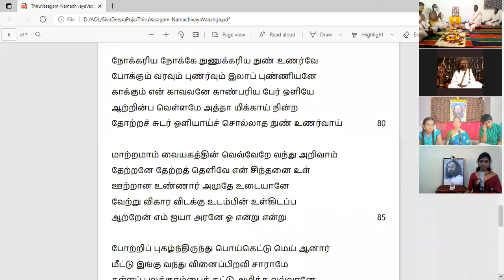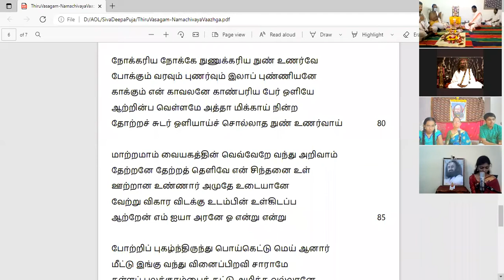ஆடி மாத திங்கட்கிழமை சிவ தீப பூஜை மற்றும் ஜபம் - Aadi Monday Shiva Deepa Puja and Japam - 09.08.2021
பரம பூஜ்ய ஸ்ரீ ஸ்ரீ குருதேவர் அருளாசியுடன் தமிழகத்தில் முதல் முறையாக ஆடி மாத திங்கட்கிழமை சிவ தீப பூஜை மற்றும் ஜபம். - 09 Aug 2021 - 6:15 PM - 8:30 PM